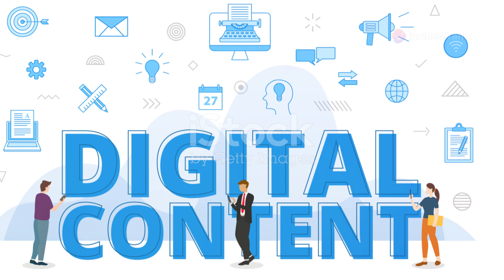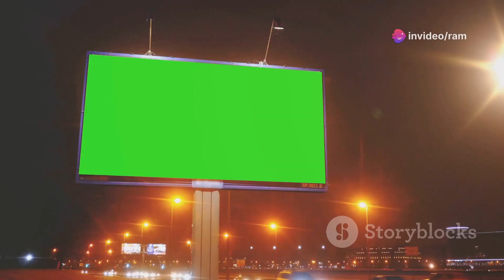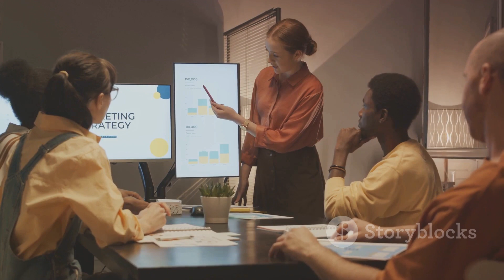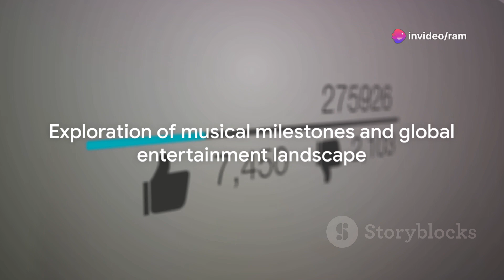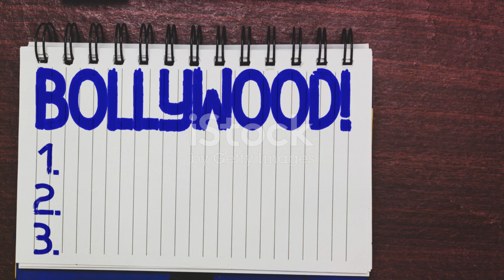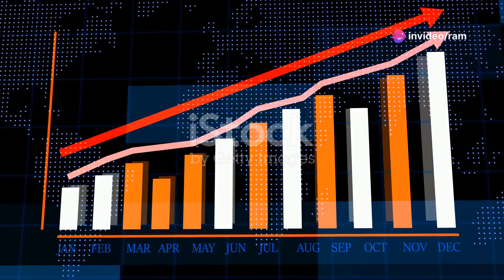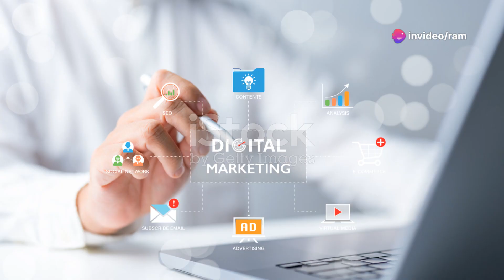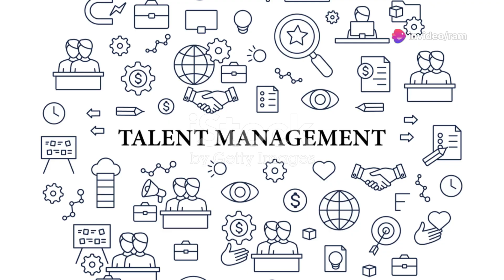What Makes T SERIES The MOST Popular YouTube Channel Today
In this captivating video, we explore the phenomenal rise of T-Series—one of the most popular channels on YouTube today! From its origins as a humble music label to becoming a powerhouse with millions of subscribers, T-Series has transformed the digital music landscape. Join us as we uncover the secret sauce behind their success!
🎤 What to Expect:

The rise of T-Series: Discover the journey from scratch to stardom!
Key factors behind T-Series’ popularity: Learn about strategic decisions and innovative content.
T-Series vs PewDiePie: A brief overview of the epic subscriber battle.
Mastering the YouTube algorithm: Insights on how they’ve utilized it to gain visibility.
Global Influence: An analysis of T-Series’ impact on music and culture worldwide.
Interactive Simulation: What if YOU ran T-Series?

🔥 If you're curious about how T-Series became a YouTube giant and what it means for the future of music and content creation, this video is for YOU!

t series, mrbeast vs tseries

📅 OUTLINE:00:00:00 Welcome to the World of T-Series00:00:45 The Rise of T-Series: From Scratch to Stardom00:01:19 Predictions and Forecasts00:03:12 Global Influence Analyzed00:05:06 T-Series Fan Reacts to Top 10 Videos!00:07:51 Mastering the YouTube Algorithm00:09:42 T-Series Net Worth Revealed!00:11:32 How T-Series Conquered YouTube00:13:46 What If You Ran T-Series? Interactive Simulation!00:15:51 How They Keep Getting Likes00:18:11 A Day in the Life
👉 Key Takeaways:Understanding T-Series not only showcases their success but also provides insights into the evolving dynamics of content creation in the digital age. Don't miss out!